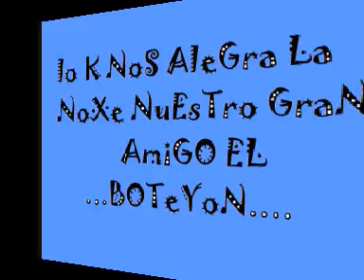La litrona la puebla de cazalla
aki asiendo primer movie xDD de mi ente ^^